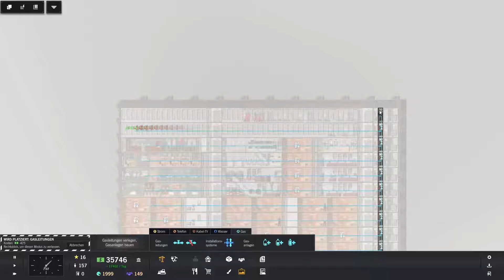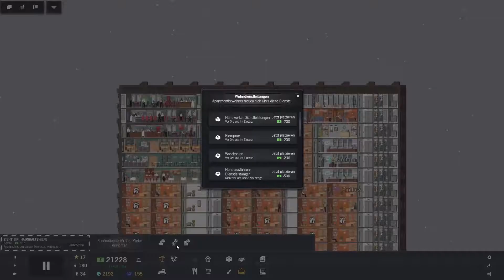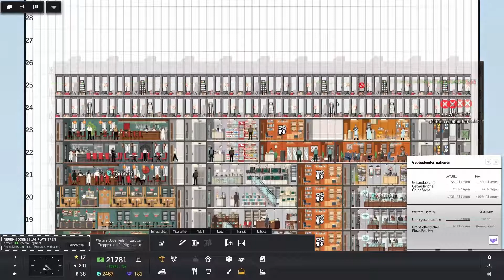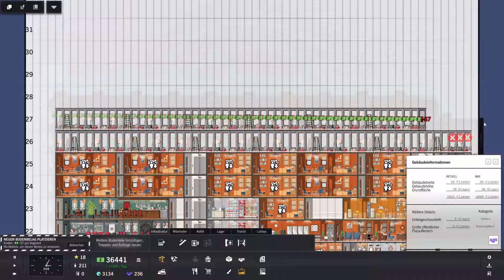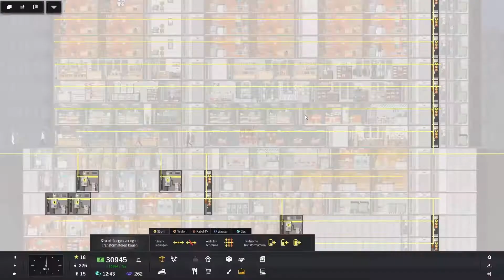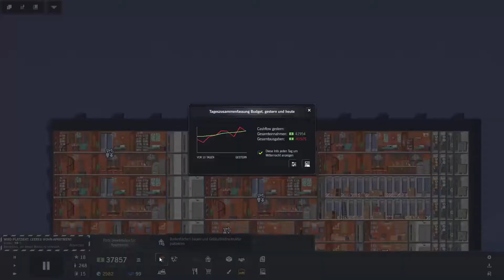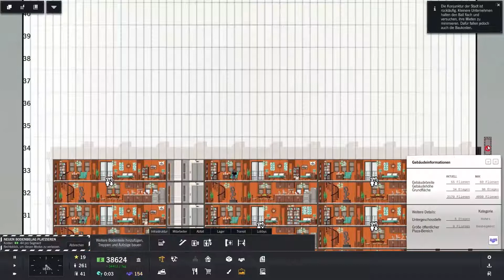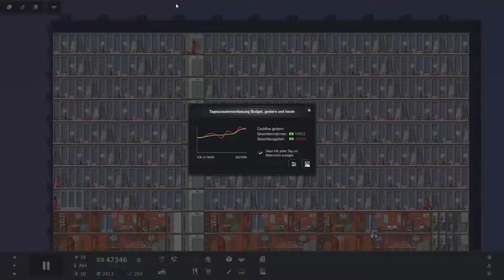Die Lofts #213 -Project Highrise- [Deutsch) [HD]